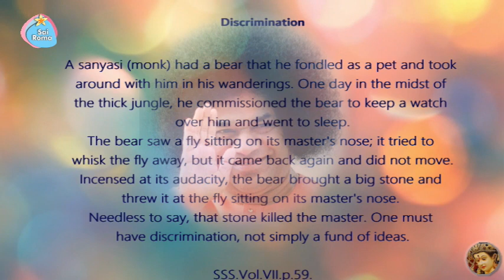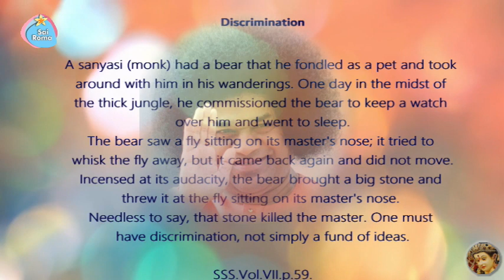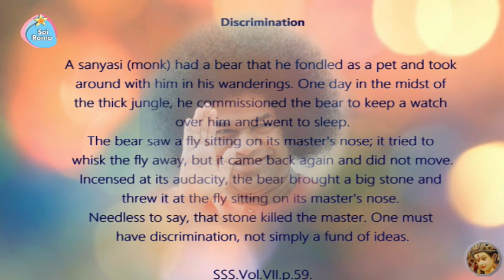Divine Message - Discrimination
Bhagawan Sri Sathya Sai Baba's Divine Message
Om Sri Sai Ram
Discrimination :
A sanyasi (monk) had a bear that he fondled as a pet and took
around with him in his wanderings. One day in the midst of
the thick jungle, he commissioned the bear to keep a watch
over him and went to sleep.
The bear saw a fly sitting on its master's nose; it tried to
whisk the fly away, but it came back again and did not move.
Incensed at its audacity, the bear brought a big stone and
threw it at the fly sitting on its master's nose.
Needless to say, that stone killed the master. One must
have discrimination, not simply a fund of ideas.

SSS.Vol.VII.p.59.